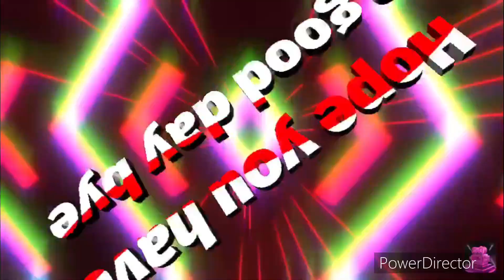Day 6 of Building my Mega Manson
Part Six we are going to build it again. When I came back we had a lot of money to build a mansion now you’ll see what the new rooms are going to be.￼